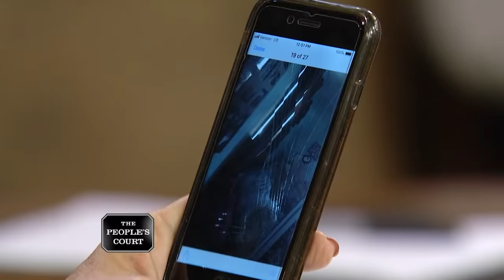Bugging Out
The plaintiff says she and the defendant have been friends since childhood, so she let her move in after her divorce. She claims her former friend infested her home with bedbugs and stole thousands of dollars, so she’s suing. The defendant says she moved in with the plaintiff to help with her dog-sitting business, and claims her ex-friend lied to the police. She’s countersuing for stolen property and an illegal eviction.

Case 29-104